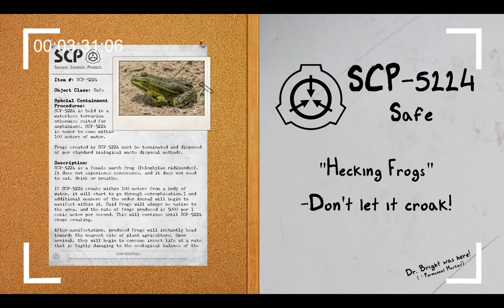SCP-5224 "Hecking Frogs" Safe [SCP Document Reading]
SCP-5224 was an anomalous frog capable of summoning more frogs...